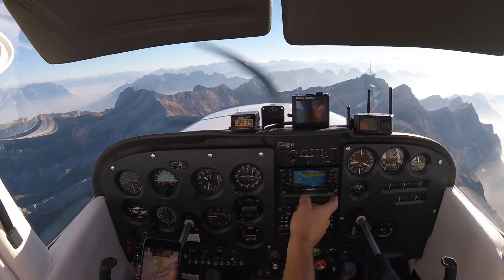Rundflug Säntis Churfirsten Schesaplana Schruns Lech Kanisfluh am 22OCT2018